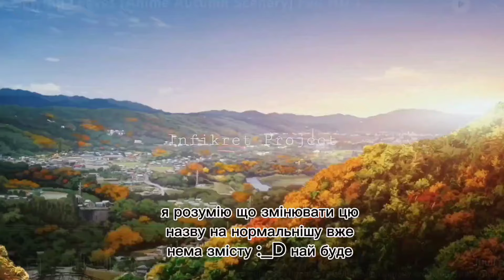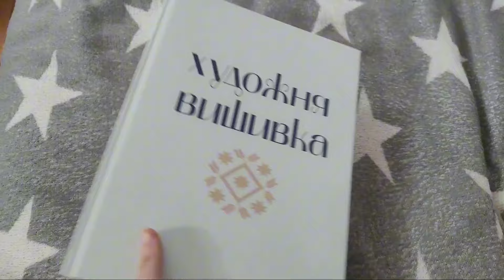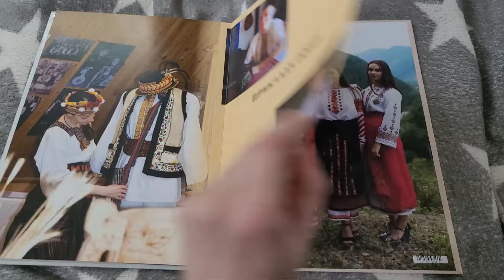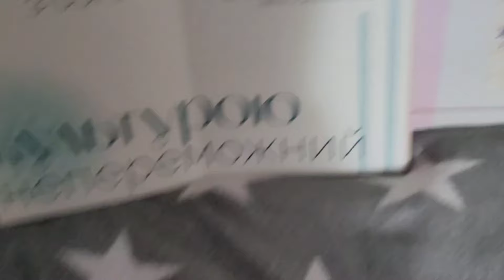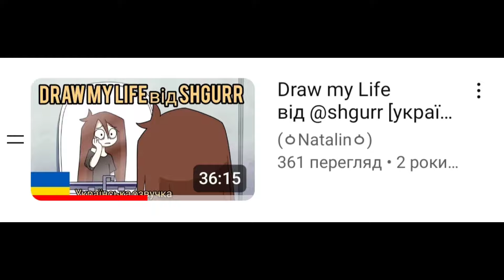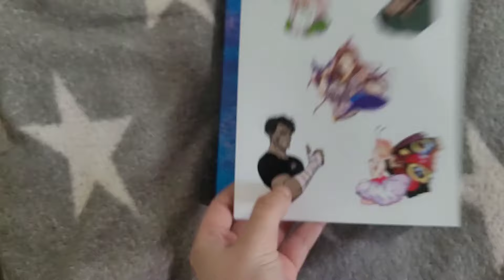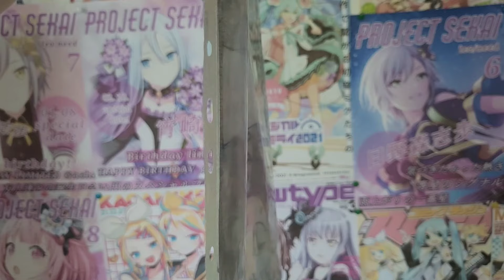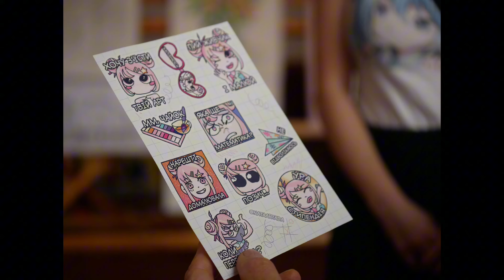БАГАТО ЦІКАВОГО!! |навчання, малювання, результати семестру та НМТ і ДУЖЕ БАГАТО ПЛАНІВ! АРТОсінь#10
•нмт здане
•4 семестр навчання на графічний дизайн зданий
•показую всі свої малюнки і проєкти
•що буде з каналом на літо
•плани на мальописи та власну гру

║ ➲ Instagram ☆ всі арти, життя

║ ➲ Twitter ☆ всі арти

║ ➲ ID в секаї

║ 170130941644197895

║ ➲ ID в бандорі

║ 10531163

║ ➲ ID в D4DJ

║ vxCRnR62

║➲ по питанням в співпраці пишіть в дірект інстаграму